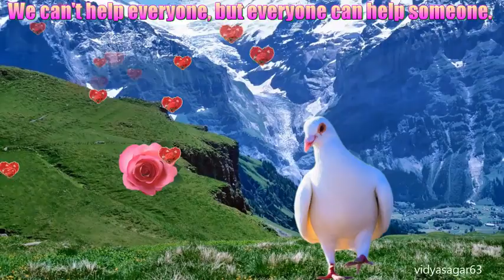Good morning WhatsApp status video 30 seconds